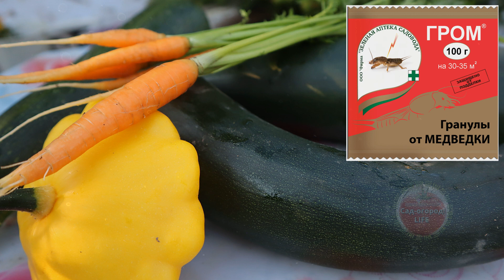Бабушка уничтожила всю медведку на огороде за 2 дня и вот как. Быстро вывести медведку с огорода...